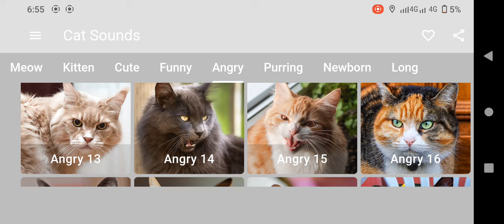Cat Sound | Cat Fighting Sound | Angry Cat Sounds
Detailed Description:
This video features intense **cat sounds** that capture the raw energy of **cats fighting** and **angry cat sounds**. You'll hear realistic **angry cat meows** and the distinctive **cat fight sounds** that happen when cats get into heated confrontations. If you're looking for authentic **cat angry sound effects** to prank your pets or for any creative project, this video has it all.

From **cats meowing angrily** to aggressive **cat fighting sounds**, these clips provide an accurate representation of cats in defense mode. Whether it's the sharp **angry cat sound** or the fierce **cat fight sound effects**, this video is designed to engage both cat owners and cat lovers who are familiar with the intense emotions of felines in conflict.

**Angry cat sounds** can also be great for pranks, sound effects, or training purposes, helping you capture your pet's attention or just enjoy the dramatic and unpredictable nature of cats.